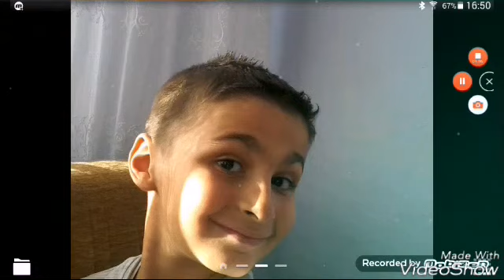Çekiliş evet izle önemli